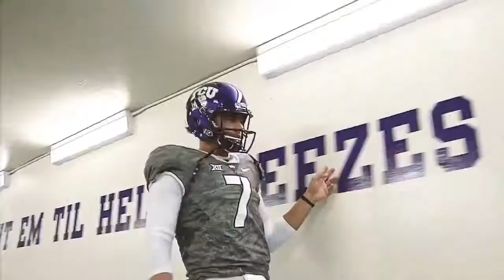TCU pump up video 17-18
Comment what other team should I do